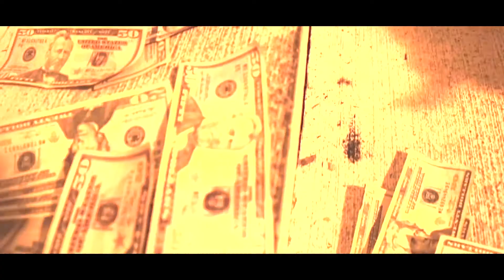GUCCI GUAP "BUTTER" DIR BY.